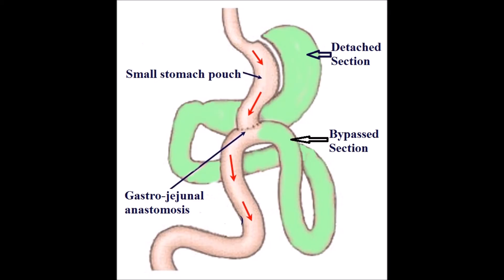Best Obesity Surgery in Punjab|India| Mini Gastric Bypass | Lost 6kgs in 6 days| Dr. Kular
52 years female from Punjab, underwent  Mini  Gastric Bypass Surgery by  Dr. Kular at Kular Hospital (Kular Bariatrics), Bija, India. He lost 6kgs in 6 days. He is taking semi-solid diet without having nausea and vomiting.